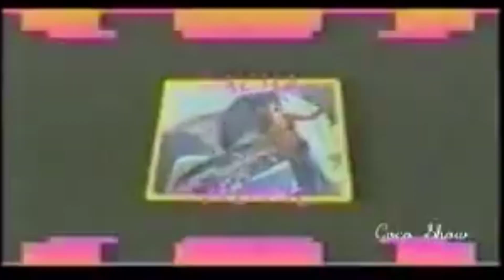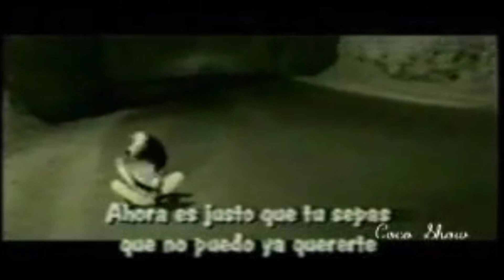PACHA TROPIC - SUFRIRÁS RECORDANDO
Álbum:   "Es Amor"

(P) 2001

VAD MUSIC

Audio extraído de cassette original